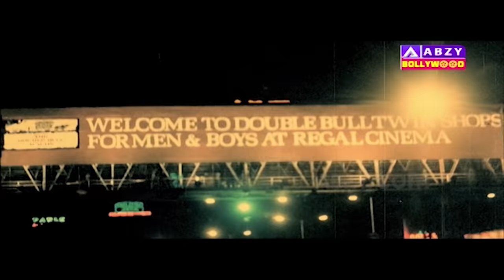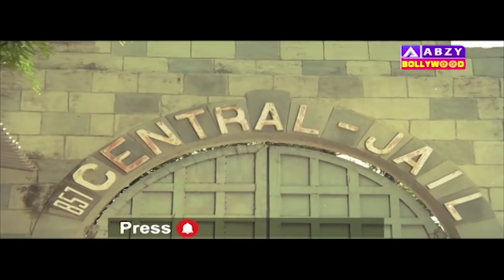MAQAAR 1986 Hindi Movie |Rakesh Roshan, Vinod Mehra, Bindiya Goswami, Zarina Wahab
Maqaar is a 1986 Indian Bollywood action film released on 1986. The film is directed by Krishan Sethi, produced by Rajinder Kapoor.

The movie took 4 years to make which was not that very unusual in those days. In those days a movie took 2-3-4 years to be made and released as the stars sometimes had more than 10 films on the floor simultaneously.

Maqaar is the story of a typical modern thief by whose very sight even the precious stone in the behold of ornaments start shivering. But strange enough there is no where about of this thief in police records. This diamond thief appears at any time, anywhere without anyone's knowledge. His accomplish is the highest placed person of the society and that is Rana Sahib. When Anu, a school teacher comes in contact with Jerry (the diamond thief), he decides to give up all his dirty habits. But unfortunately Anu comes to know that Jerry is a thief, she rebukes Jerry and decides not to meet him again in her life time. Jerry gets disheartened. He drinks heavily and in drunken state breaks the barrier of police check post and police jeep and topples down in a Khadd down the hill. The jeep catches fire and there remains nothing except a suit case, indicating that the victim was none else, but the famous diamond thief.  Raj receives a telegram from Prashant and he receives home his childhood friend from the Airport. The man sitting in the wheel chair in a pleasant posture resembles Jerry and Anu looks startlingly at him. In spite of Raj's convincing assurances that Prashant had lost his legs in an accident two years ago, Anu does not seem to believe him. She tries to find out facts from Prashant in many ways. Kavita opens out the facts to Raj that Prashant resembles the famous diamond thief as Anu had revealed this to Prashant. Raj also starts doubting his friend and seeks police involvement in the presence of his mother, fiancee Kavita and Anu.

Featuring :
Vinod Mehra
Rakesh Roshan
Zarina Wahab
Bindiya Goswami
Ranjeet
Paintal
Chander Shekhar
Leela Mishra
Madhu Malhotra
Chander Sharma
Devindra Sajjan
Baby Natasha
Jayshree

Directed : Krishan Sethi